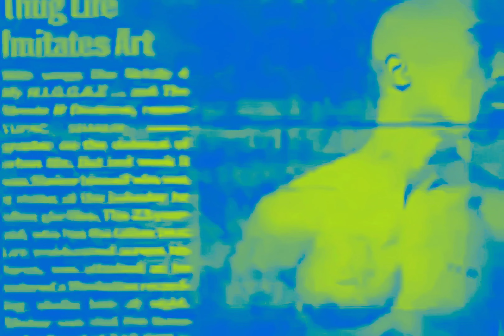2Pac - Komradz (Acoustic Instrumental)(Revised OG Remake)[High Quality Remastered] 4K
Producer: Johnny “J” Jackson
Originally recorded for All Eyez On Me / Euthanasia / Supreme Euthanasia
Samples: Slick Rick – Cuz It’s Wrong

Featuring: Storm, Big Syke & Outlawz
Produced By: Johnny J
Written By: Big Syke, Kastro, Napoleon, E.D.I. Mean & 2Pac